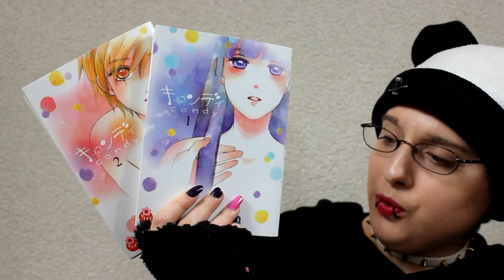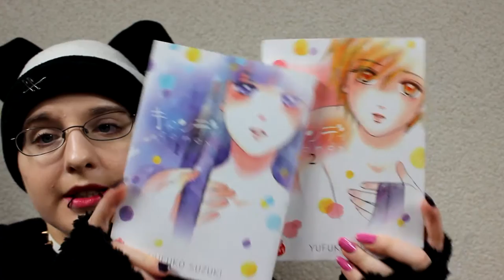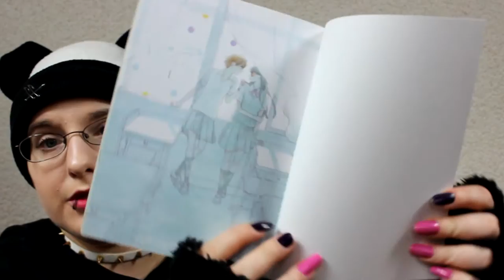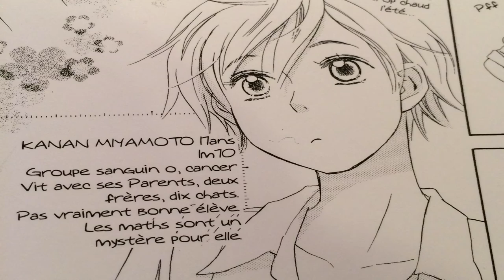[Bilan Manga] candy (Yuri//éditions taifu)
RÉSUMÉ
Kanon Miyamoto est une jeune lycéenne inconsciente de sa popularité parmi les élèves de son établissement. Mais un jour, Chiaki Bessho, l’autre star du lycée lui avoue son amour… Laissez-vous charmer par cette histoire d’amour aussi douce et sucrée qu’un bonbon !

♡ Hibi :
♥ kik. : HibikiPandi
♥ SNUPPS : HibiYume
♥ Periscope : HibiYume
♥ Fyuse : hibiyume

Boîte Postale :
Hibiki YUME
 BP 10002
 17360 saint Aigulin